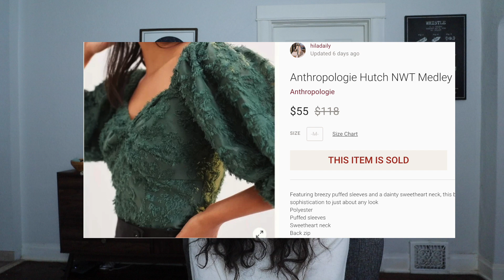I Spent $100 At Plato's Closet To Resell On Posh | FENTY, Gymshark, Other Trendy Styles | ThriftCon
Idk I think Plato's Closet might actually be my favorite place to source...I love looking through all the racks of stuff that are already sorted out for me. I found some really cute stuff from Gymshark, Good American, Madewell, FENTYxPuma and other current styles too!

I am a part time reseller on Poshmark, Mercari, Vinted, and Ebay.

If you are interested in checking out my stuff my links are down below!